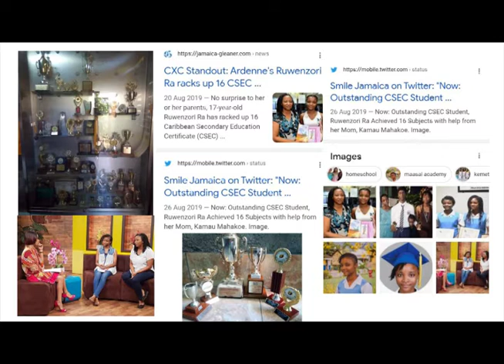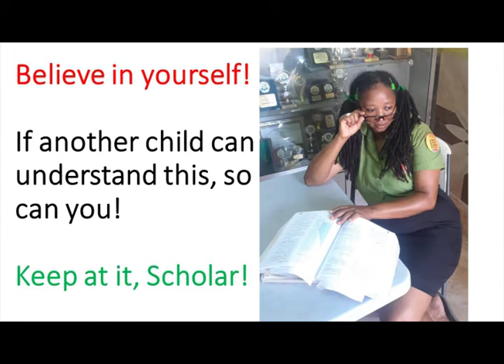CSEC Math Error Analysis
You are welcome to interact with Kamau on social media at:

Facebook: Kamau A N Mahakoe; also Kamau Mahakoe

Kamau is available for:

PEP and CSEC Mathematics classes (Portmore, Jamaica)
Motivational presentations to groups of all ages
Online Math tutoring
Toastmaster services
Keynote speaking for graduations, school events, and general functions

Kamaudacity (humorous, interesting stories and life lessons)
Kemet Maasai Academy (Mathematics and motivational videos for students of all ages)
Kamau Mahakoe (features Kamau's collection of novels, anthology, and non-fiction)
Vibrant Authentic Living (raw food, intermittent fasting, fasting, green juicing, natural living, etc)
Can You Dig It? (features the Seventies era; cosplay)
Do You Even Work Here? (Explores the ups and downs of different careers; cosplay)
Mind Magic Mysticism (Kamau's unique spirituality and philosophy)

Kamau's Facebook Pages:

Kamau A N Mahakoe
Kamau Mahakoe
Do You Even Work Here?
Who Taught You How to Do That?
Clean Up Your Act
Mind Magic Mysticism
Get "The Student's Master Plan" here:

Get the "I Understand Graphs" workbook series here:

Get "The Garveyite Workbook" series here:

Find Kamau's books on Amazon.com here:

Kamau Mahakoe is the principal and co-founder of the Kemet-Maasai Academy, a primary-level institution, located in Portmore, Jamaica. An educator for over two decades with a specialty in Mathematics Education, Kamau is the 2014 recipient of the UNIA Marcus Garvey Centennial Award (Jamaica Chapter) for contribution to the field of Education. Kamau is a 2014 recipient of the prestigious “Outstanding Educator” award from the University of Chicago. She is a two-time Adult Champion in the Jamaica Library Service National Reading Competition. Kamau has also had over seven years’ experience as a journalist and feature writer. With over thirty published books and counting, Kamau gives voice to an authentic Caribbean experience while exploring themes that are universal and complex.

Books by Kamau Mahakoe:

· Barefooted and Clean: Thoughts and Inspiration

· I Love All My Wives

· Yellow and Me

· Prayer to the Motivator (finalist in the 2015 Burt Award for Caribbean Literature)

· I Choose My Men the Same Way I Choose My Jewellery

· The Student’s Master Plan: Hardcore Rules For A Lifetime of Success

· There’s Something You Should Know About Leroy

· Spotty Dopey

· The Fighter in the Family

· Good Morning, Mr. Daye!

· Landed Gentry

· Please Clear the Way and Let Me Pass

· The Untrained I

· Wait! Let Me Write That Down

· So, It Was You All Along!

· The Custodian of Thoughts

· Life is a Full-Time Job

· Ashley Smells Like Garbage!

· I Understand Graphs! Volumes One, Two and Three

· The Garveyite – Workbooks One, Two and Three

· Prolific! How to Write Like a Master

· Ghosts Are Really Really Stupid

· A Thousand Sweet Needles

· Our Tenure of Sentience

· Teacher, Teacher

· Mother, Mother